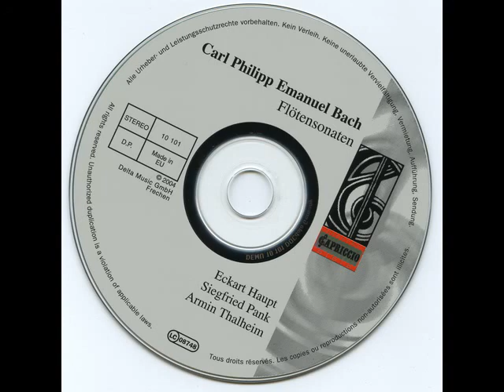Carl Philipp Emanuel Bach (1714-1788) - Complete Edition [Disco 8]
Bitcoin (Red BTC): 1PCpKt5cuCoZ7rTvFSJFSEnNxasguVoFkL
Ethereum (Red ERC20): 0xbad6b9065c12012afd14cbecc56fb83e487f4854
USDT (Red TRC20): TJBjzsy8imdENvntc4Mfgi2rhZ2wx7wZZc
BNB (Red BEP20): 0xbad6b9065c12012afd14cbecc56fb83e487f4854
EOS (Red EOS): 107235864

FLÖTENSONATEN
FLUTE SONATAS - SONATES POUR FLUTE
SONATE FÜR FLÖTE UND BASSO
CONTINUO G-DUR WQ 134 (FRANKFURT/ODER 1735)
Sonata for flute and continuo in G major
Sonate pour flüte et basse continue en sol majeur
SONATE FOR FLÖTE UND BASSO CONTINUO t-MOLL WQ 124 (FRANKFURTIODER 1737)
Sonata for flute and continuo in E minor
Sonate pour flüte et basse continue en mi mineur
SONATE FOR FLÖTE UND BASSO
CONTINUO G-DUR WQ 127 (BERLIN 1739)
SONATE FUR FLÖTE UND BASSO CONTINUO D-DUR WQ 129 (BERLIN 1740)
Sonata for flute and continuo in D major
Sonate pour flüte et basse continue en ré majeur